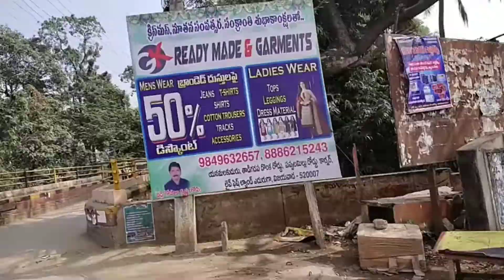vlog sunday evening vlog, get together, star mom speaks kannada🙄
Star mom is a channel which shows you about gardening,vlog,beauty care,cooking, tips in kitchen and gardening,parenting skills,about children,diy and many more. My son mohith and my daughter karthika will also do videos on there own styles. And my son shoot the videos of this channel. With your support and blessing make us move forward.
Thankyou
Star mom